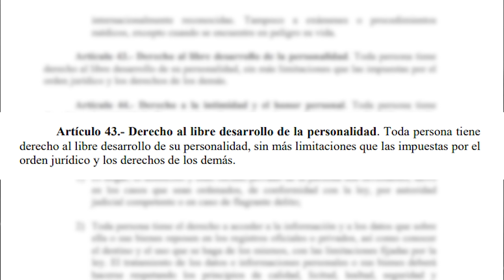EL OBJETIVO DE LA LEY DE NO DISCRIMINACION ES DESTRUIR LAS EMPRESAS